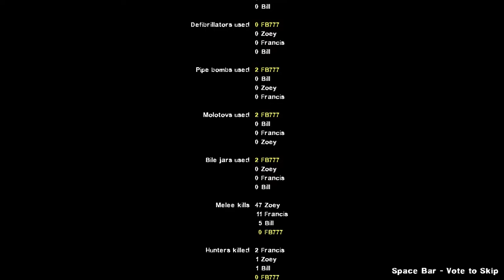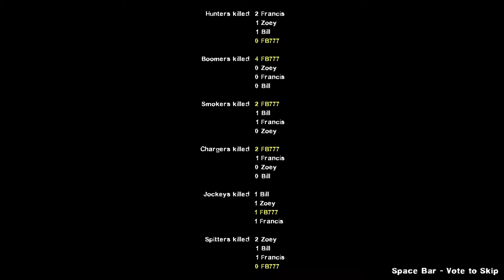Left 4 Dead 2 2017 10 8 下午 08 54 34